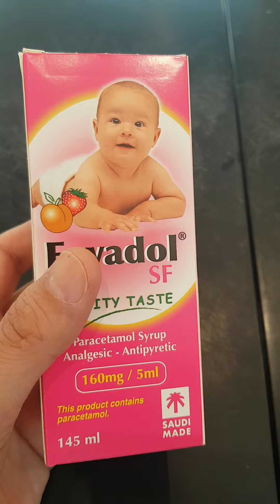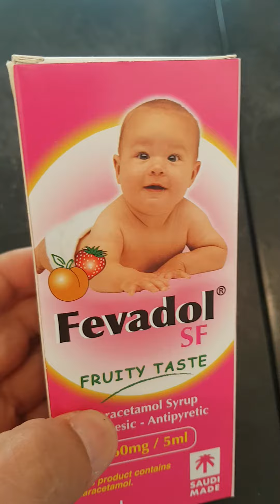Fevadol syrup For children fever | Fevadol syrup Dose with Age and weight | How to use fevadol syrup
In this video we will discuss about the fevadol syrup(160mg /5ml) dose for children age from 2 years to 8 years

If baby age is from 2 to 3 years give 5ml every six hours for 3 days

if baby age from 3 to 4 years give 7 ml every six hours for periods of 3 days

if baby age from 6 to 8 years give 10 ml every six hours  for 3 days

use only three days if baby body temperature lower it's okay otherwise you must go to hospital for proper checkup